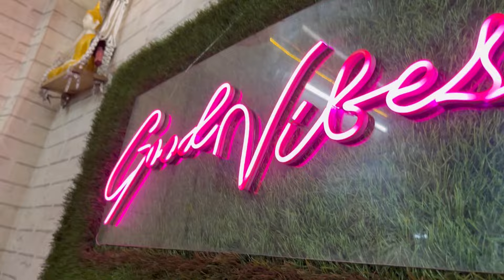My daughter got sick🤒🤧ll Her first 2 ponytails😇🥹ll